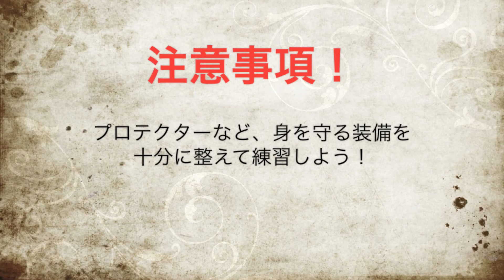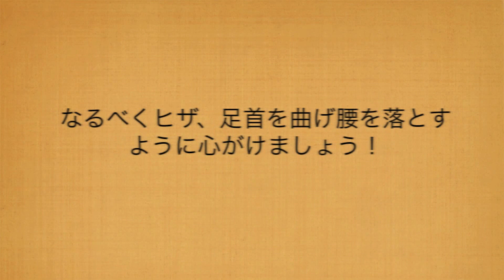How to Inline skate ! 「パラレル 」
step1.　パイロンの間を歩こう
最初はパイロンの間を左右交互に避けながら歩きます。
最初は４歩づつで次のパイロンへ。
次は３歩、２歩、１歩と少しずつ歩数を減らして行きましょう。

人それぞれペースがありますのであわてずに歩数を減らすように練習してください。
慣れれば自然に歩数を減らせます。

step2.　パイロンの間を滑ろう
歩数を減らしていくと１歩ずつで左右に切りかえして滑るように進むことが出来るようになります。
最後のこの1歩が大切で、これが加速の基本になります。
基本中の基本なので慌てずにしっかりと練習しましょう。
0歩でのパラレルが出来るようになっても加速が出来ない場合は1歩でのパラレルの練習に戻ってください。

Step3.　両足を揃えてみよう
徐々に上げ足の上げ方を小さくして足を上げずに荷重を抜くようにするとフォワードパラレルの完成です。

CHECK!!
後ろに転びそうになった場合には荷重が後ろになり過ぎています。気をつけましょう。
なるべく膝、足首を曲げ腰を落とすように心がけましょう。
両腕が開いたり上がってきてませんか？上半身は力を抜いて滑りましょう。
両足揃えてのパラレルが出来るようになっても加速が出来ない場合はStep2の練習をしましょう。

更なるレベルアップを求めるあなたへ・・・・

Step1.まずは自分の滑りをチェックしよう。
グラグラしてませんか？
後ろに仰け反ってませんか？
両腕が両方一緒に動いていませんか？

上記の状態にならないように何回もパイロンに入って練習しよう。

足首、膝を曲げ、とにかく腰の位置を下げよう。
これはスイズルの動きを意識すると良い。
外足の動きがスイズルの感じだ。
両足を揃えることよりも加速することに重点を置こう。
のちに足を揃えるようにすると良い。
腰を低くするのと上半身を折るのは違うので注意しよう。
視点が下がると腰が低くなっているように本人は錯覚してしまうがそうではない。
腰を真下に下げるようにしよう。
エッジ操作は最初はアウトでスピードがつくとインと覚えよう。
まずはアウトだけでＯＫ。
ある一定のスピードがついてくると左右に漕ぐ動作が間に合わなくなる。
ここでインエッジで漕ぐように切り替えていくと良い。
動作が間に合わないままだと減速してしまう。
気をつけよう。
インエッジでの漕ぎ（加速）はワンフットのインエッジの使いかたを参考にしよう。
ある一定のスピードとは助走も含めたスピードでかなり早い速度だ。
これが出せる人はかなりのタイムが期待出来るだろう。
アウトとインを制したらライン取りにも気を使おう。
スピードに乗った状態ならば加速よりも減速をしないように気をつけるのが良い。
スピードに乗ったらパイロンの間をいかに減速しないで滑りぬけるかを考えるとより早いスピードで抜けていける。